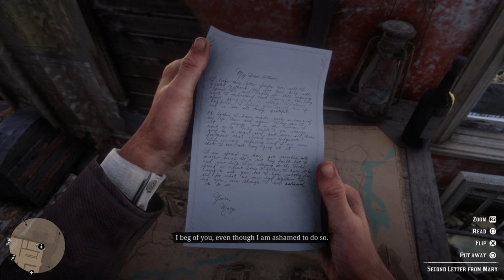Arthur’s Date! Red Dead Redemption 2 part 21